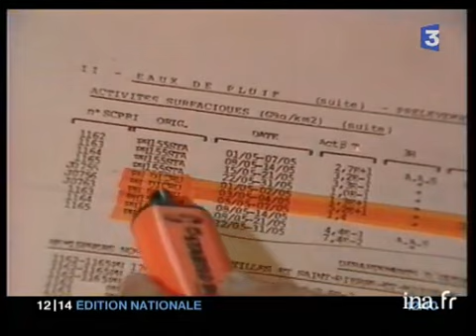Tchernobyl : risques sous-estimés en France | Archive INA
15 décembre 2005
[Source : documentation France 3]     20 ans après la catastrophe de Tchernobyl, un rapport d'expert a été communiqué à la justice française sur les effets radiologiques sur le passage du nuage radioactifs sur l'Europe. En France, le sud-est et la Corse n'ont pas été épargnés.      Le nuage ne s'est pas arrêté à la frontière, comme l'affirmaientt les autorités en charge du dossier qui n'avaient pris aucune mesure de prévention à l'époque.      Le service central de protection contre les rayonnants ionisants (SCPRI) dirigé par le Pr. Pèlerin minimesera alors les chiffres de la contaminiation en réalisant des moyennes par départements qui gommaient les pics les plus importants de pollutions.      Des mesures officielles relevées dans de nombreuses instalations de surveillance de l'environnement, par exemple celle de l'EDF située à proximité des centrales nucléaires.      Mais ces chiffres n'ont été connus du public qu'en 1987. Le Ministre de la santé de l'époque qui avait la tutelle du SCPRI excusait ce déficit d'informations.      Le justice doit maintenant déterminer si ce déficit d'information n'est pas directement responsable de graves problèmes de santé pour des enfants qui vivaient à l'époque dans ces zones contaminées où aucune protection n'avait été prise. Images d'archive INA